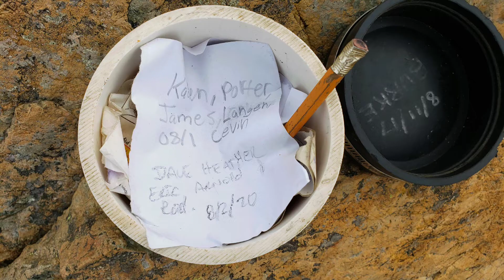Twin Sisters Hike (ascent off route)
North Peak  ascent (off route)  WA State
This was my first time rock climbing (scrambling ). I'm told we were off route going up and we were often times in class 4-5 range of difficulty. My work boots gripped pretty good. Wished I had gloves and pants. At age 57, in Covid-19 couch condition this turned out to be the most maximum thing I have every experienced! I "prayed/requested" for a download (similar to in the movie Matrix) of how to be an excellent rock climber. It worked, but I had to face my fear of falling/dying many times and press on. The descent back on the "normal route" was incredibly welcome. Hiking down class 4-5 requires seeing what is below you. It's bad enough seeing what you are trying to reach!!!

I had no idea what I was getting into as a total newbie...I was told by the experienced group I was with I was a natural. LOL, I still GET SWEATY HANDS every time I review this video.

For the record, the climb up is not for newbies, especially off route. STAY ON THE RIDGE and it is "reasonable". I was not able to get pics and video of the especially dangerous sections for obvious reasons. But you can know the scenes I was able to record in this video were for the most part not complete and or difficult exposed faces on the mountain. The rock is amazingly grippy with pliable soled shoes.

Many lessons learned--- in a Matrix Movie Style. I felt like I had to request a download, then "believe" I had the ability so I could apply the skills to survive...much like Neo had to learn.

This is one of those advanced experiences in my growth as a person that I will treasure and seek to apply in my future challenges in life.